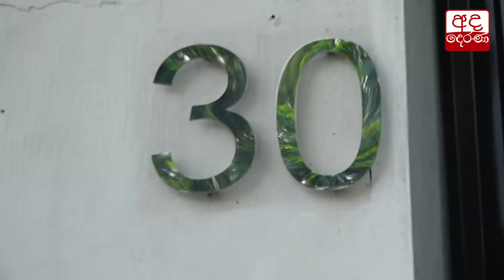එ.ජා.ප. නව සන්ධානයේ නියෝජිතයන් අතර විශේෂ හමුවක්